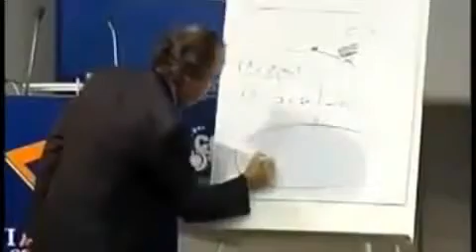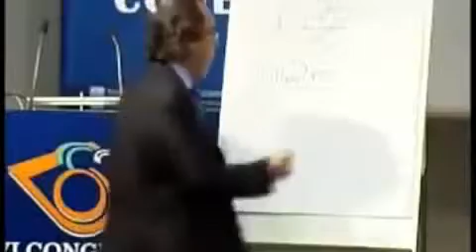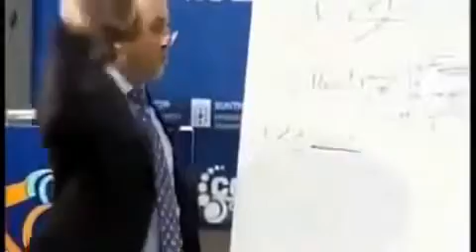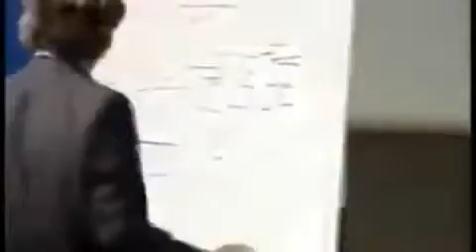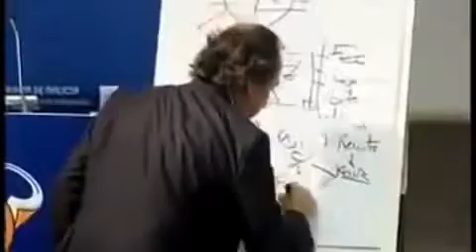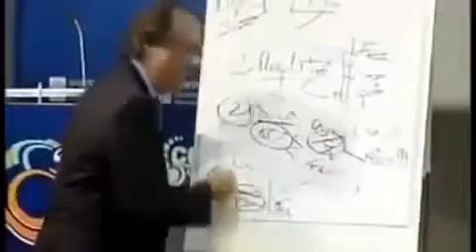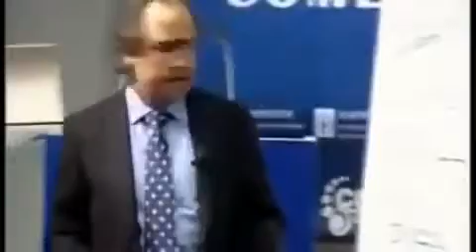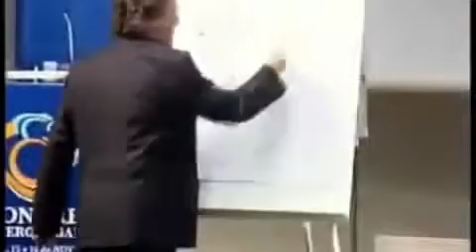12 minutos de superacion, genialidad, motivacion y exito. C. L. S.